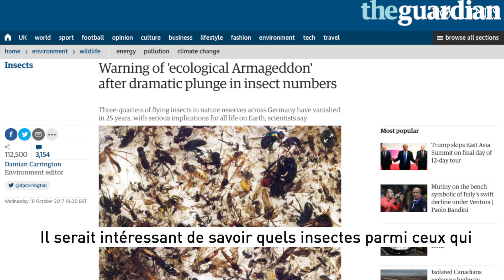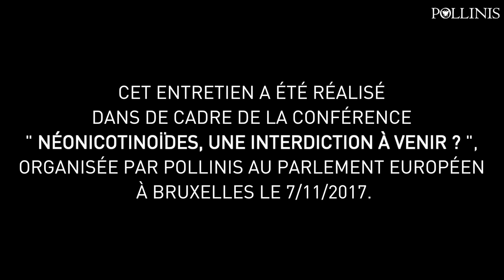75% des insectes ailés ont disparu d'Europe en moins de 30 ans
POLLINIS a rencontré en octobre 2017 les auteurs de cette étude, les chercheurs Caspar Hallmann et Hans de Kroon, de l'Institute for Water and Wetland Research de Radboud University aux Pays-Bas, qui révèle que plus de 75% des insectes ailés ont disparu d'Allemagne – et donc d'Europe – en moins de 30 ans. Ils affirment que dans cette hécatombe, "le principal suspect est à rechercher dans les pratiques agricoles actuelles".

Au-delà des dégâts sur la biodiversité et l'environnement, il ressort que notre système alimentaire est en danger. C'est maintenant au politique de prendre le relais. Il faut de toute urgence amorcer la transition du système agricole productiviste vers l'agro-écologie.

Cet entretien a été réalisé dans de cadre de la conférence "Néonicotinoïdes, une interdiction à venir ? ", organisée par POLLINIS au Parlement européen à Bruxelles le 7/11/2017.